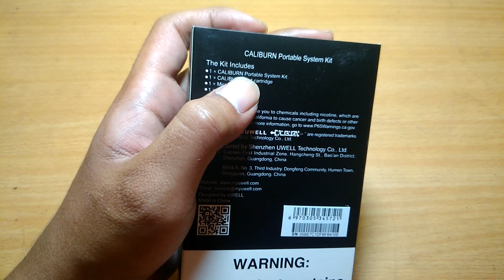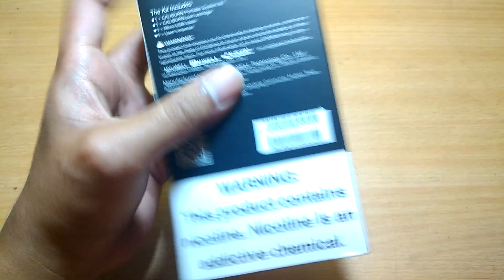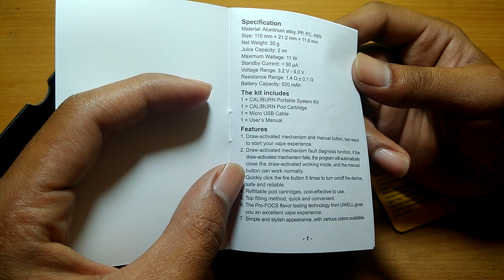UWELL CALIBURN BEST POD AT THIS TIME!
Caliburn from uwell